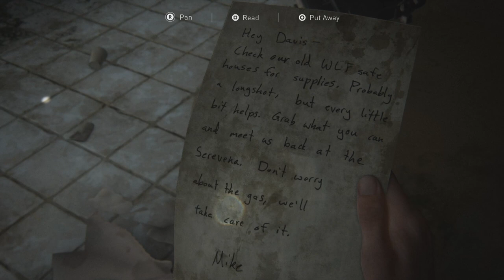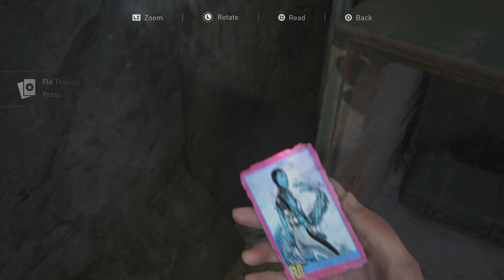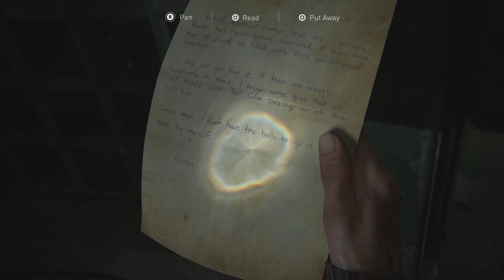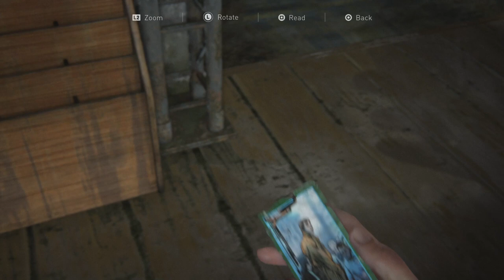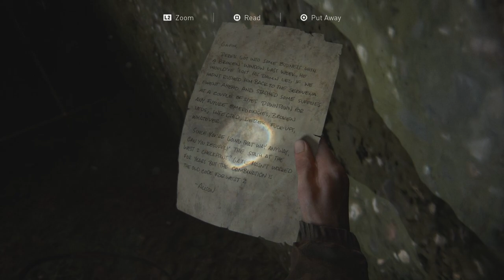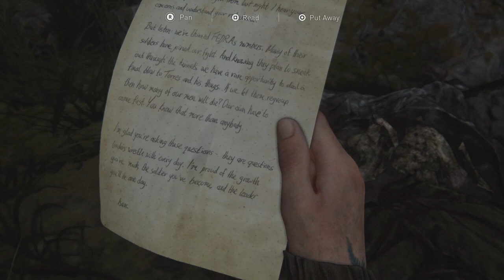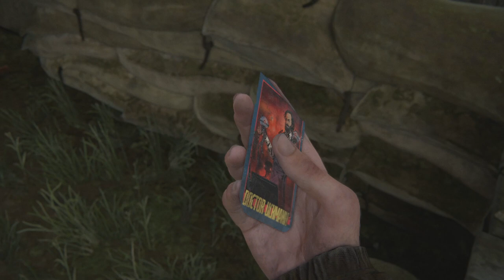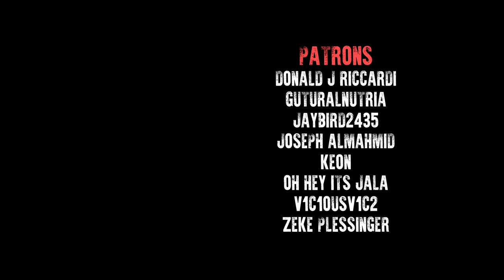TAKE ON ME | The Last of Us Part II with Danz Newz | Part 5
Danz enters Naughty Dog's world of The Last of Us in Part II of their beautiful and brutal saga of a world gone and the struggle to hold on to what we love most.